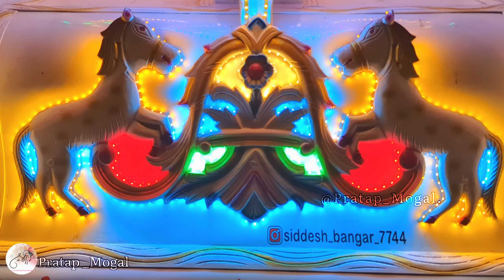Horse Baggi /घाेडा_बग्गी /Horse Baggi for wedding Best Horse /Horse Video/Horse riding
Horse Baggi /घाेडा बग्गी Horse Baggi for wedding
घाेडा...

यस्याश्वास्तम राज्यं ! यस्याश्वास्तस्य मेदिनी !
यस्याश्वास्तस्य साैख्यं ! यस्याश्वास्तस्य साम्राज्यं !

पुराण काळापासुनंच घाेडा ह्या प्राण्याला महत्व आहे.त्यासाठी अगदी रामायणाचाही संदर्भ देता येईल.प्रभु रामचंद्रांनी केलेला अश्वमेध यज्ञ आणि त्यांचा अश्व अडवलेले लव कुश आपल्याला माहीत आहेत.त्यानंतर पुढील काळात ह्या प्राण्याने आपली प्रतिष्ठा जपत मानवाच्या आयुष्यातील गतीची जागा घेतली आणी प्रवासाचा ताे सख्खा साेबती बनला.महाराणा प्रताप यांचा घाेडा चेतक आणि हल्दी घाटी च्या लढाईत असंख्य वारांनी घायाळ हाेऊनही महाराणा प्रतापांना सुरक्षीत स्थळी साेडून मग प्राण त्यागणारा चेतक इतिहासाला ज्ञात आहे.पुढे छत्रपती शिवाजी महाराजांच्या काळात हा दर्या खाेर्यांचा महाराष्ट्रंच काय तर थेट आग्र्यापर्यंत ह्या घाेड्यांनी आपल्या टापा उधळल्या, शिवरायांना आग्र्यातुन वेगाने महाराष्ट्रात आणण्याचे काम ह्याच प्राण्याने केले.ह्या अतुल्य पराक्रमाबाबत कवी राजा बढे म्हणतात "भीमथडीच्या तट्टांनाया यमुनेचे पाणी पाजा , जय महाराष्ट्र माझा"
थाेरल्या बाजीरावांनी तर आपल्या सैन्यात अमुलाग्र बदल घडवून आणून घाेडदळाला दिलेले महत्व. आणि त्याचा परीपाक म्हणून दिल्लीचेही तख्त राखीताे महाराष्ट्र माझा असे गाैरवाेद्गार हे वेगाने कूच करणार्या घाेडदळालाच जाते.

काळ बदलला वेगवान संदेशवहन , दळणवळणासाठी घाेडा हा उपयुक्त आहे हे लक्षात घेऊन त्याचे संगाेपन सुरुच राहीले.विविध माध्यमातून घाेड्यांचा वापर हाेत राहीला.मग घाेडागाडी आली.इंग्रज साहेब बग्गीतुन फीरु लागला.मुळातंच रुबाब धारण केलेल्या प्राण्याच्या प्रती श्रीमंती चिकटली ती कायमचीच.नंतर नंतर वेगवान गाड्या आल्या घाेड्यांच्या पागा ह्या आेस पडू लागल्या बग्गी गेली आणि मग त्याचा रुबाब कमी हाेत हाेत आधी टांगा नंतर शर्यतीपुरता ( बैल आणि घाेड्यांच्या शर्यती ) पण त्याच्यावरही कायद्याचा बडगा उचलला गेला , आणि घाेडे असण्याचे सांभाळण्याचे प्रमाण झपाट्याने कमी झाले.नंतर मग नवरदेवापुरता , बगीचातून लहान मुलांना चक्कर मारण्यापुरता त्याचा प्रवास येऊन थांबला. आणि घाेडा हा प्राणी पाेसणे म्हणजे पांढरा हत्ती पाेसणे असेच समीकरण हाेऊन बसले.पण तरीही ह्या प्राण्याविषयीचे प्रेम जनसामान्यात कमी झालेले नाही.आजही ज्यांच्याकडे घाेडा आहे त्यांच्यासाठी ते भुषण आहे.कारण घाेडा सांभाळणे हे दिसते तेवढे साेपे काम नाही.तरीही तुरळक शेतकर्यांकडे अजुन घाेडा आहे.आणि ते त्याचा व्यवस्थीत सांभाळ करतात.

घाेड्यांच्या असंख्य जाती आहेत भारतात सींधी , मारवाडी , काठेवाडी , पंजाबी , भीमथडी , पहाडी घाेड्यांचे प्रकार प्रचलीत आहेत.त्यातही अरबी घाेडे सगळ्यात जास्त प्रचलीत आहेत.अरबी जातीवंत घाेडा हा १०० मैल न थकता सलग पळू शकताे असे म्हणतात.सारंगखेडा ( जी.नंदुरबार ) इथला घाेड्यांचा बाजार प्रसिद्ध आहे.घाेड्यांना हिरवा चारा , भिजवलेले हरभरे फार आवडतात.शिजलेले अन्न घाेड्यांना खायला दिल्यास त्यांना पाेटाचे विकार हाेतात.घाेड्यांच्या पायाला लाेखंडी नाल ठाेकतात त्यामुळे त्यांचे खडकाळ भागातुन पळतांना रक्षण हाेते.घाेडा हा झाेपत नाही , किंवा जमीनीवर बसत नाही हा गैरसमज समाजात आहे.पण त्यांच्या अनुकूल आजुबाजूची जागा असेल तर घाेडे जमीनीवर बसतात.आणि कुणाचीही चाहूल लागली तरी लगेच उठून उभे राहतात.त्यामुळे घाेडा बसलेला पाहण्याचा याेग दुर्मीळंच आहे.घाेडा कधीही ताेंडाने श्वास घेऊ शकत नाही, त्यामुळे त्यांना धाप लागलेली कधीही पहायला मिळत नाही.